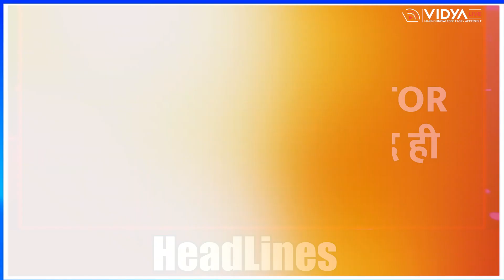Maharashtra सप्लीमेंट्री के परिणाम, BPSC भर्ती ,SSC CGL, MTS रिजल्ट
महाराष्ट्र स्टेट बोर्ड ऑफ सेकेंड्री एण्ड सीनियर सेकेंड्री एजुकेशन (msbshse ) द्वारा वर्ष 2022-23 के दौरान सेकेंड्री स्कूल सर्टिफिकेट (ssc ) और हायर सेकेंड्री सर्टिफिकेट (hsc ) कक्षाओं के लिए आयोजित सप्लीमेंट्री परीक्षाओं के परिणामों की घोषणा कर दी गई है। बिहार लोक सेवा आयोग (bpsc ) की ओर से ड्रग इंस्पेक्टर पदों पर भर्ती के लिए परीक्षा का आयोजन 7 से 10 जुलाई 2023 तक करवाया गया था। उम्मीदवारों को अपने रिजल्ट जारी होने के इंतजार है जो इस महीने के अंत में 31 अगस्त को घोषित किया जा सकता है।
कंबाइंड ग्रेजुएट लेवल (cgl ) एवं मल्टी टास्किंग स्टाफ (mts ) भर्ती परीक्षा 2023 रिजल्ट जारी होने का इंतजार लाखों उम्मीदवार बेसब्री से कर रहे हैं जो जल्द ही समाप्त हो सकता है। रिजल्ट जल्द ही घोषित किया जा सकता है। रिजल्ट एसएससी की आधिकारिक वेबसाइट ssc.nic.in पर जारी किया जायेगा।